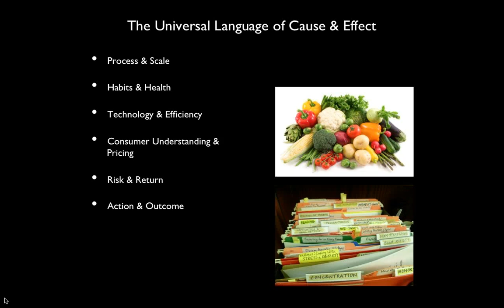The Universal Language of Cause and Effect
Gautam will present this webinar and give insights into Analytics and different concepts related to it. Attendees can listen to the presentation for first 45 minutes and then can ask questions to Gautam in live q&a section.

Benefits to the attendees of this webinar:

Demystifying the word Analytics
Universality of Analytics
Analytics -- to understand and predict patterns
Fundamental Concepts involved in analytic
Universal Applications- Cluster and Regression
Careers opportunities in Analytics